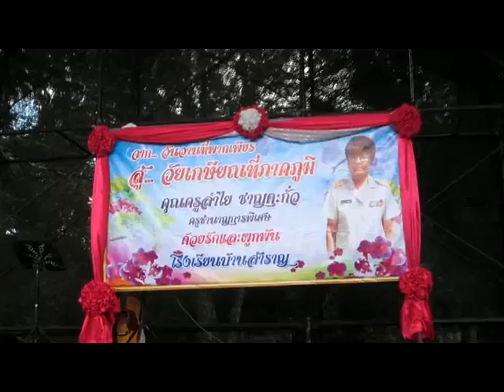วันเกษียณอายุราชการคุณครูลำไย ชาญตะกั่ว 30 กันยายน 2558 part 12